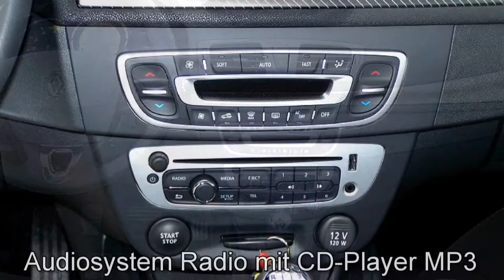Autohaus S+K Renault Megane III Grandtour SW Diesel 941810